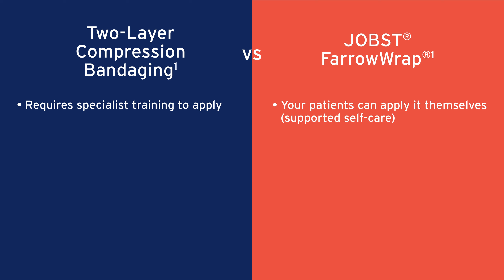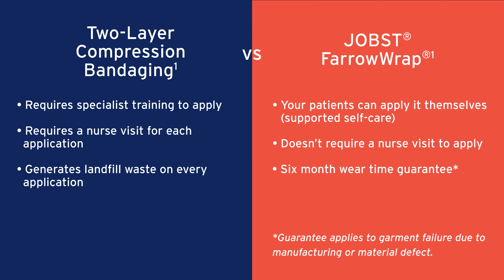JOBST STEP: Compression wrap may save nursing time when treating venous leg ulcers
Compression bandaging requires specialist training to apply. Choosing a supported self care product such as an adjustable compression wrap garment, instead of compression bandaging to treat a venous leg ulcer, can save nursing time. Watch this video to learn more.